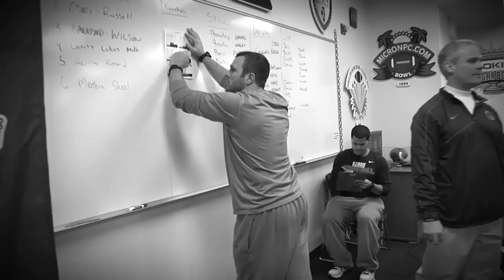2013 Fighting Illini Competition